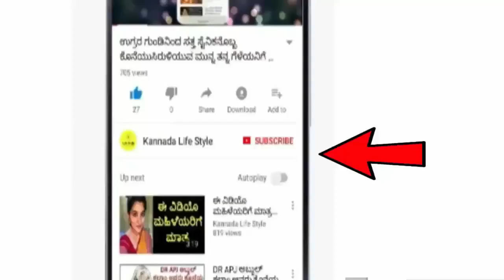Dina Bhavishya 12 june 2020 | Daily Horoscope | ದಿನ ಭವಿಷ್ಯ | Today Astrology in Kannada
Today's Date